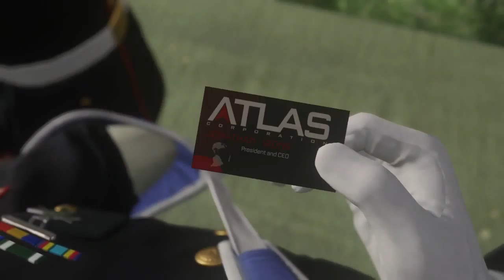CoD:AW Single Player "ATLAS" Part 1/3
Welcome to Single Player Let's Plays. This channel was created only for Single Player games. If you have a recommendation on which single player i should do next please leave an comment. Thanks for your guys support.